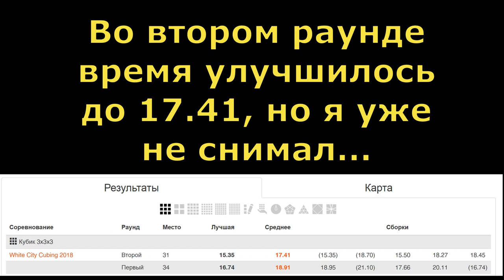Rubiks Cube 3x3x3 average of 5 - 18.91 (official solves)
Я давно не обновлял результаты в стандартном кубике Рубика, но в Белгороде была очень хорошая атмосфера и поэтому в первом раунде я немного улучшил свое среднее время (сборки на видео), а во втором сделал авг 17.41, но, к сожалению, не снимал эти попытки.
Valk3 Power M
White City Cubing 2018